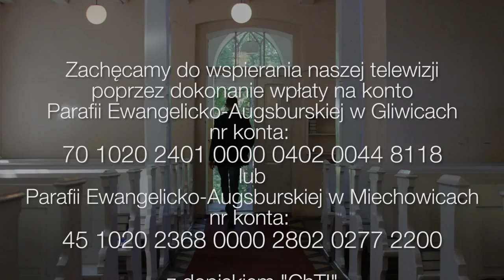ChTI: 2015-05-24: 1. Dzień Świąt Zesłania Ducha Świętego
Lecz Pocieszyciel, Duch Święty, którego Ojciec pośle w imieniu moim, nauczy was wszystkiego i przypomni  wam wszystko, co wam powiedziałem.